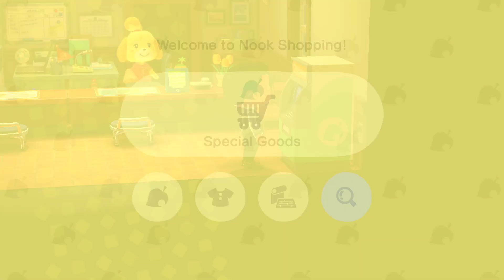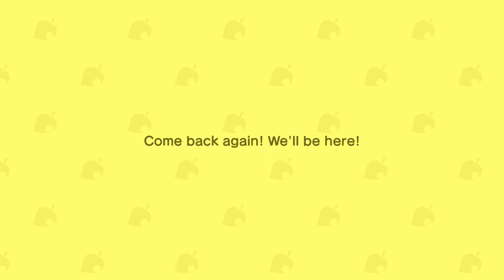Animal Crossing: New Horizons | Ep 46 | Spending 1,000,000 Bells!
Watch as I spend 1,000,000 bells in a few minutes!

I've been a fan of Animal Crossing since its GameCube days, and I'm excited to be playing the latest entry on the Nintendo Switch! You may have seen a trailer or review, but this playthrough will feature my impressions, reactions, and commentary throughout my full experience on my island! If you're a fan of Animal Crossing, then let's play Animal Crossing: New Horizons!